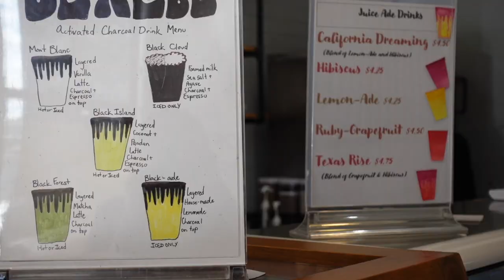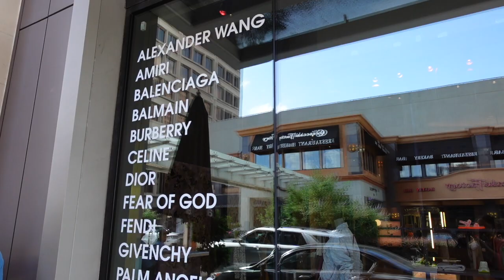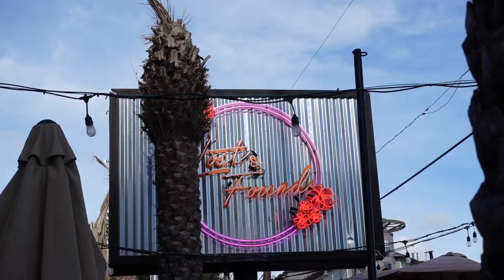VLOG • WAYS TO MAKE MONEY ON SOCIAL MEDIA AS A MICRO INFLUENCER/MINI HAUL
HEY BABES♡
Welcome to a week in my life where I create content and chat about all the ways I make money on social media for a side hustle. Plus a mini haul!